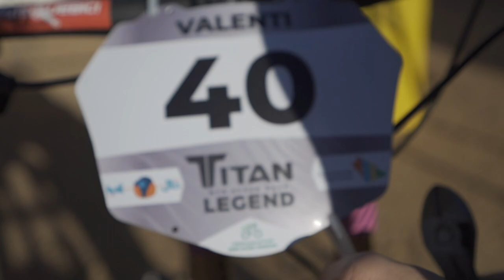Titan Desert Saudí Arabia | etapa 3 | EL ETAPÓN DE MI VIDA 🤘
Pedazo de ETAPÓN en la Titan Desert Saudí Arabia peleando por la sexta plaza en élite y atacando en el puerto del kilómetro 85, a 15 de meta. A parte de globerazo, SOY UN FLIPAO :)